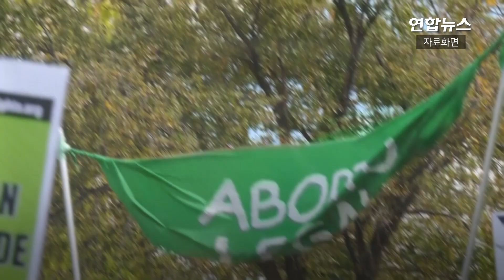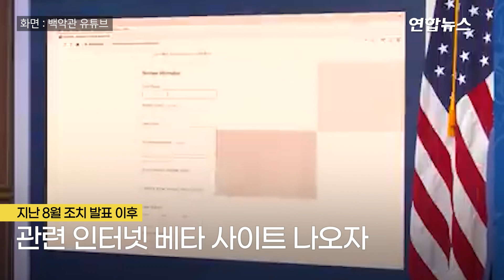중간선거 앞두고 몸 단 바이든…지지율 정체에 '민심잡기' 가속 / 연합뉴스 (Yonhapnews)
중간선거 앞두고 몸 단 바이든…지지율 정체에 '민심잡기' 가속

    (서울=연합뉴스) 조 바이든 미국 대통령이 19일(이하 현지시간) 유가 하락을 유도하기 위해 전략비축유 1천500만 배럴 방출을 공식 발표하고 추가 방출 가능성도 시사했습니다.

    내달 8일 중간선거를 앞두고 대표적인 체감 물가인 주유소 휘발유 가격이 다시 오르는 조짐을 보이자 나온 조치입니다.

    바이든 대통령은 '선거용 아니냐'는 질문에 "정치적인 동기가 아니다. 내가 그동안 해온 것을 계속하기 위한 것"이라며 그동안의 유가 대응 노력을 강조했습니다.

    최근 고물가 문제가 다시 선거 화두로 떠오르고 지지율 정체가 이어지자 긴급 대응에 나서는 것이라는 분석이 나왔습니다.

    바이든 대통령은 이틀 전인 17일에는 예정에 없던 학자금 대출 탕감 관련 연설을 하기도 했습니다.

    지난 8월 이 조치를 발표한 뒤 교육부에서 인터넷 베타 사이트가 나오자 다시 한번 정책 불지피기에 나선 건데요,

    바이든 대통령은 "지난 14일 이 베타 사이트가 개설된 직후 이미 800만 명이 학자금 대출 탕감을 신청했다"고 강조했습니다.

    학자금 대출 탕감 조치는 수천 만 명에게 영향을 줄 수 있는 선거 호재라는 분석입니다. 정권의 명운이 걸린 중간선거를 앞두고 민심 잡기 행보를 가속하는 바이든 대통령의 모습, 영상으로 보시죠.

    [제작 : 김해연·정다운]
    [영상 : 로이터·백악관 유튜브]